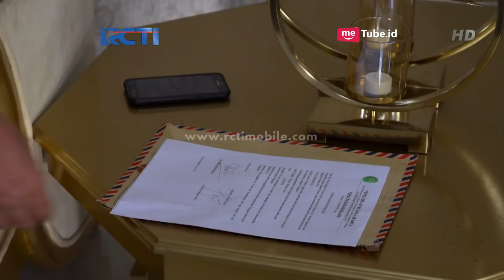HAFIZAH - Magda Dan Hafiz Tidak Bisa Berkata-kata Saat Bertemu Papanya Magda [17 Maret 2018]